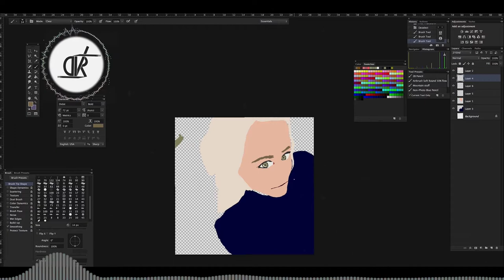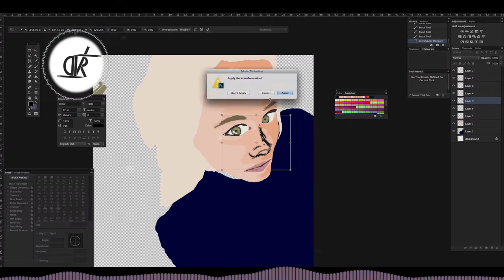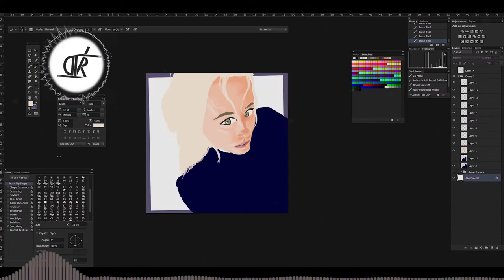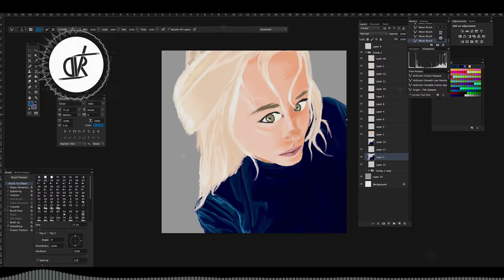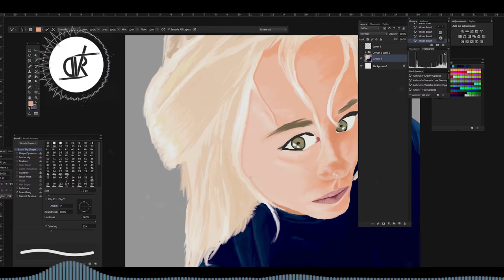A Speed Art: The Silver Queen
I'm Amazed.
This took me over 8 Hours to make.

Music (with download!):
RamesesB - Game of Thrones